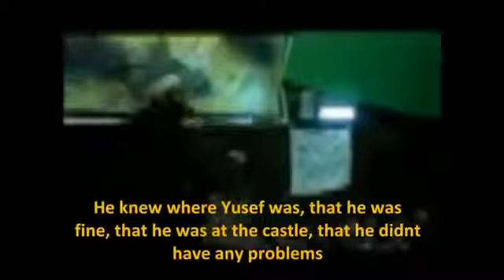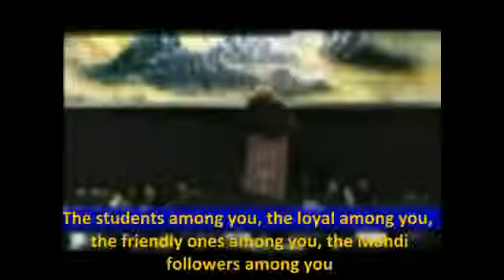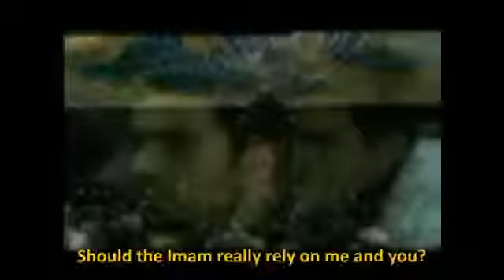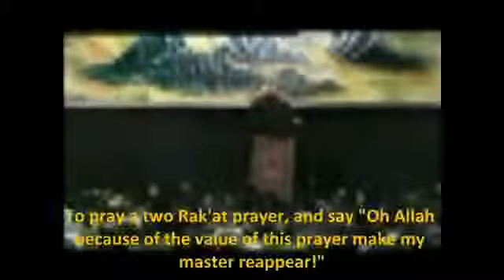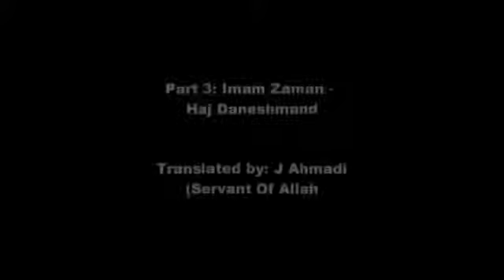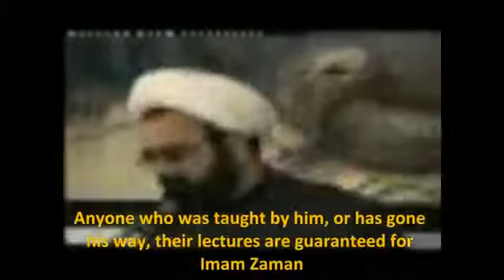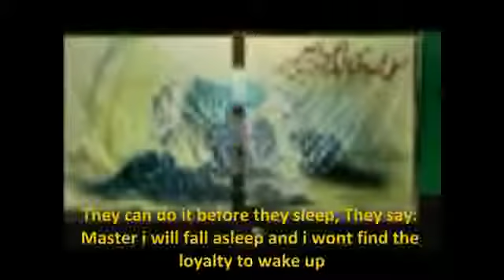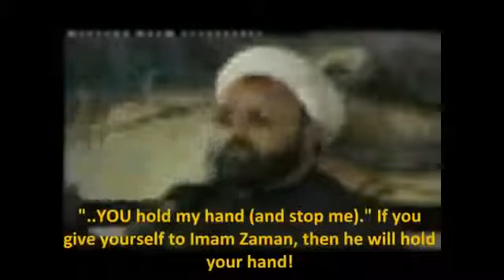MUST WATCH, Lecture about Imam Al Mahdi (atfs).